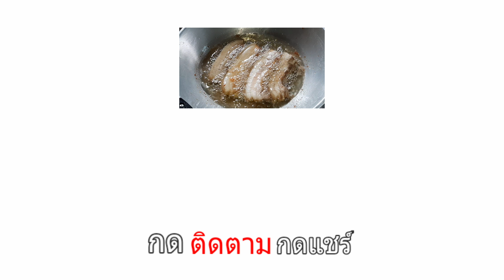หมูกรอบ จากหมูต้มไหว้ตรุษจีน Crispy pork I Ep.004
หมูกรอบ จากหมูต้มไหว้ตรุษจีน Crispy pork หมูกรอบแสนอร่อย มาพร้อมน้ำราดสูตรเด็ด กินแล้วจะติดใจ
I My Style My Food อาหารทำง่ายในแบบฉัน

- หมูต้มจากหมูไหว้ตรุษจีน 300 กรัม
- น้ำมันพืช 5 ถ้วย
- กระเทียม 1 หัว
- นมสด 3 ช้อนโต๊ะ
- กะทิ 3 ช้อนโต๊ะ

ติดตาม My Style My Food ได้อีกช่องทางที่